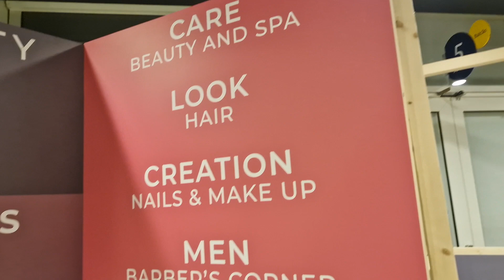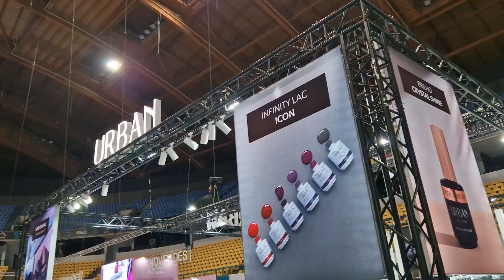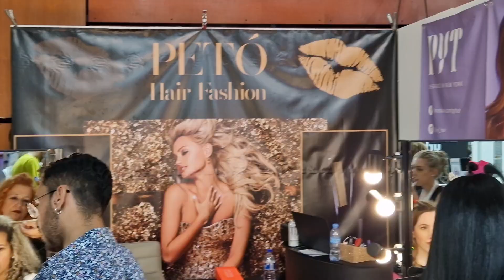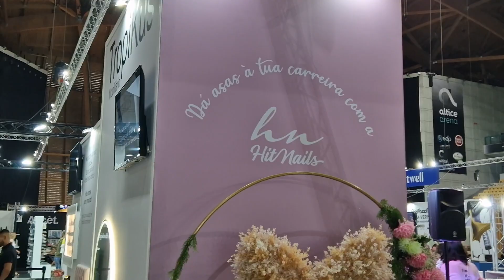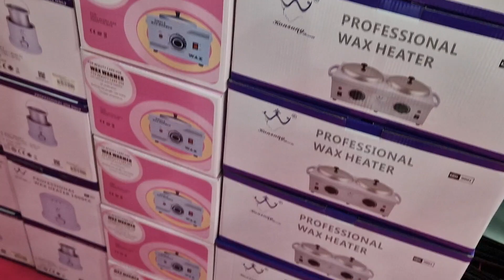Feira ESTÉTICA InBeauty , STANDS a visitar , as marcas presentes e as grandes faltas VIDEO#1